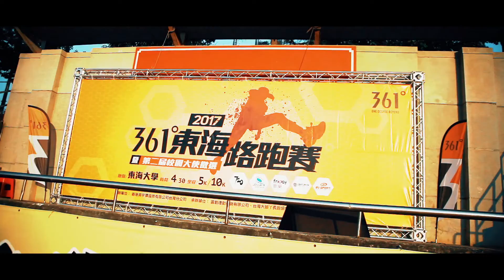2017 361º 東海路跑賽快剪快播精華版，動態錄影：田中馬拉松拍攝團隊/求婚企劃團隊 /馬拉松前導ＣＦ拍攝團隊/run style完全執行團隊 /鹿港馬拉松拍攝團隊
幸福捕手婚禮攝影工作團隊/馬拉松拍攝團隊/活動拍攝團隊/商業拍攝團隊/商業錄影拍攝團隊/工商錄影拍攝團隊/馬拉松錄影團隊/活動企劃團隊/音響工程團隊/活動企劃團隊/婚禮活動佈置團隊/婚禮平面動態錄影團隊/活動企劃統籌團隊/馬拉松企劃統籌團隊/ 寶寶寫真側錄/ 馬拉松前導CF形象廣告拍攝團隊/形象廣告拍攝團隊/商業影片拍攝團隊/婚攝婚錄小藍/快剪快播ＳＤＥ錄影團隊/空拍錄影拍攝團隊/三機以上婚禮錄影/幸福捕手婚攝小藍/台中婚錄/台中推薦婚錄/電影式婚禮錄影/愛情mv拍攝團隊/400場以上婚禮錄影團隊/台中攝影工作室/求婚記錄/求婚多機錄影/星月天空專屬求婚拍攝團隊/馬拉松活動整合執行團隊/rrun style完全執行團隊/甜果創意整合/田中馬拉松拍攝團隊/二水馬拉松拍攝團隊/鹿港馬拉松拍攝團隊/二鹿馬拉松拍攝團隊/361º東海路跑賽拍攝團隊/百場馬拉松動態拍攝團隊/財政部發票盃拍攝團隊/361º賽事紀錄拍攝團隊/2017田中馬拉松前導ＣＦ拍攝團隊/地球日路跑拍攝團隊/Woodance沐風創藝舞集專屬拍攝團隊/2016 田中馬拉松記錄版/2016 二水馬拉松 記錄版/田中520/田中馬拉松/台灣米倉田中馬拉松/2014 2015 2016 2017台灣米倉田中馬拉松拍攝團隊/高雄馬拉松拍攝團隊/田中，二水，鹿港馬拉松拍攝團隊/2017鹿港馬拉松拍攝團隊/2017 扶輪盃超馬接力賽/2017台中花博馬拉松拍攝團隊/空拍攝影拍攝團隊/台灣田中馬拍攝團隊/運動i台灣/田溪水超馬一騎跑拍攝團隊/2016台灣米倉田中馬拉松主題曲/2017美利達明道大學限時繞圈賽/扶輪盃超馬接力賽/tst台灣鐵人三項暨鐵人二項錦標賽台中站拍攝團隊/2017風景區志工聯誼大會拍攝團隊/東展運動用品有限公司專屬拍攝團隊/2014田中馬拉松/2015田中馬拉松/2016田中馬拉松/2017田中馬拉松/澎湖馬拉松前導ＣＦ拍攝團隊/澎湖馬拉松微電影拍攝團隊/澎湖馬拉松拍攝團隊/太平枇杷節拍攝團隊/幼兒園形象影片ＣＦ拍攝團隊/2017雲林縣東勢半程馬拉松拍攝團隊/2017中信兄弟＆Tokuyo Running Go路跑活動拍攝團隊/花海饗宴西湖馬拉松拍攝團隊/臺中國際踩舞祭拍攝團隊/Snoopy Run Taiwan史努比路跑拍攝團隊/中山職醫科宣導片拍攝團隊/穿木躦鯪鯪南屯老街踩木屐活動拍攝團隊/萬人愛笑創金氏紀​​錄拍攝團隊/食觀天下婚宴會館拍攝團隊/全國麗園婚宴會館拍攝團隊/茶香水舍商業簡介拍攝團隊/微甜森林體驗活動拍攝團隊/馥漫花園麵包尾牙拍攝團隊/FILA COOL RUN酷樂路跑拍攝團隊/甜蜜路跑拍攝團隊/2014台灣米倉田中馬拉松拍攝團隊/2015台灣米倉田中馬拉松拍攝團隊/2016台灣米倉田中馬拉松拍攝團隊/2017台灣米倉田中馬拉松拍攝團隊/賽事紀錄拍攝團隊/運動賽事動態錄影拍攝團隊/2018台灣米倉田中馬拉松拍攝團隊/2016戀戀二水 跑水馬拉松拍攝團隊/2017戀戀二水 跑水馬拉松拍攝團隊/田中馬拉松團隊/田中馬拉松拍攝團隊/田中馬拉松多機錄影拍攝團隊/田中馬拉松空拍攝影拍攝團隊/2016台灣米倉田中踩街嘉年華/台灣田中馬/2016就是愛水水二水跑水馬拉松/2016戀戀二水跑水馬拉松宣傳/田中央傳來加油聲/田中馬拉松主題曲/361º多機錄影空拍攝影拍攝團隊/2017澎湖國際海灣馬拉松拍攝團隊/全省婚攝婚錄推薦/單車三鐵馬拉松拍攝團隊/台中婚攝推薦/台中婚錄推薦/彰化婚攝推薦/400場以上婚攝婚錄以上拍攝團隊/100場以上馬拉松拍攝團隊/馬拉松形象廣告拍攝團隊/馬拉松前導CF拍攝團隊/馬拉松微電影拍攝團隊/最有經驗的馬拉松拍攝團隊/婚禮攝影 /婚禮錄影 /台中攝影工作室 /婚紗攝影 /動態婚紗 /婚禮動態微電影 /幸福捕手婚禮攝影工作團隊 /2017田中馬拉松快剪快播精華/2017田中馬拉松記錄/2017田中馬拉松空拍紀錄/2017田中馬拉松跑者精華/空拍攝影 /三機以上婚禮錄影 /台中婚錄 /商業影片商業簡介動態拍攝團隊 /馬拉松拍攝團隊 /runstyle完全執行團隊 /田中馬拉松形象影片前導ＣＦ拍攝團隊 /田中鎮觀光發展協會/舒康運動協會/馬拉松形象宣傳片前導ＣＦ拍攝團隊 /請上網搜尋馬拉松拍攝團隊 /五十場以上馬拉松拍攝團隊 /運動賽事六機以上動態錄影拍攝團隊/相信有天使喜樂協會十周年慈善晚會多拍錄影拍攝團隊/馬拉松拍攝團隊新聞報導/2017八卦山脈美利達盃＆單車嘉年華/2017田中馬拉松多機動態錄影空拍攝影/2017田中馬拉松快剪快播精華/運動i台灣/台灣田中馬/2017田中馬拉松記錄/2017田中馬拉松空拍紀錄/2017田中馬拉松跑者精華/跑出金虎爺全國路跑賽/大村葡萄之鄉為 EYE 路跑/富光－儕杷崠超馬/新竹好客萬人城市路跑/憤怒鳥玩路跑/秀姑巒溪國際泛舟鐵人三項競賽/田八堡市集/My Little Pony Run 彩虹小馬歡樂跑/第二屆微風光橋迷你馬拉松/106年桃園市運動會－市長盃全國小鐵人三項錦標賽/LAVA 鐵人三項系列賽新北福隆站/第二屆南投中興萬人城市路跑/芭比路跑高雄站/北宜越野－Trail Running of Beiyi（UTMB 系列）/四獸爭峰山徑越野跑/卯小孩路跑野餐嘉年華/鹿秀社大書送希望夜跑/五峰喜翁／觀霧超馬/府城安平仲夏夜浪漫星光馬拉松/日月潭 Ball Breaker 越野路跑/94i 音浪頭城路跑/大腳丫全國馬拉松接力賽/東豐綠廊路跑－延續希望 讓愛飛揚/健康蘇澳全民輕鬆跑路跑/泰興雪見／龍騰斷橋超馬/水返腳兩棲越野跑/雲林半程馬拉松－熊熊兔兔麻吉Go!/花壇玄門山路跑 千軍萬馬過五關/台西 Hi 口公益路跑賽/全國運動會鐵人三項選拔暨108年場地測試賽－半程組/仲夏路跑 百獸夜行/全國運動會鐵人三項選拔暨108年場地測試賽－標鐵組/Let's run 空英1919陪讀路跑/後龍－西湖／明德水庫超馬/tSt 鐵人三項暨鐵人兩項錦標賽 嘉義站/山海灣之絕對酷熱/關帝廟街夏季公益路跑/阿草跑出路〜田溪水超馬一騎跑拍攝團隊/靜宜大學 EMBA 半程馬拉松賽/嘉義 KANO 季－歡樂超半程馬拉松/桃園市議會議長盃路跑/蘭陽愛88公益路跑活動/慶祝父親節愛心公益路跑活動/關山冠軍米馬拉松/ROXY FITNESS 戶外運動營/Dream Runner 夢想起跑 環島星光夜跑/苗栗星光半程馬拉松/穿越橫山 望春風超馬/小天使盃有愛無礙 為慢飛天使而跑/蓮池潭泳裝水槍路跑/農純鄉七夕浪漫情人橋星光半程馬拉松/Owls Run 貓頭鷹路跑嘉年華/牡丹鄉 2017 年野薑花季【RUN玩牡丹全國路跑賽】/2017 HAPPY RUN 公益路跑/舞動生命公益登高賽/大腳ㄚ鐵人兩項錦標賽/七夕情人路跑/台東馬拉松拍攝團隊/台東馬拉松前導CF拍攝團隊/台中國際身障桌球公開賽快剪快播/台中國際身障桌球公開賽拍攝團隊/台中國際身障桌球公開賽前導ＣＦ拍攝團隊/南投星月天空求婚/南投星月天空求婚專屬拍攝團隊/南投星月天空多人多機動態錄影拍攝團隊/南投星月天空求婚拍攝團隊/音樂mv動態拍攝團隊/2017鹿秀社大書送希望夜跑穿街走巷夜尋鹿港/富岡巴沙哇力部落豐年祭拍攝團隊/「 榮耀九三－向國軍致敬」路跑嘉年華/苗栗山城星光馬拉松/最角落的部落 飛沙縱走超馬/小米橙色跑－台灣站/LAVA 台南市議長盃鐵人三項－台南馬沙溝/澎湖灣路跑錦標賽/蘆洲青商為愛飛翔公益路跑/日月潭全國鐵人三項錦標賽/環石門水庫 峨嵋湖超馬/義起愛運動勇士路跑/SEIKO SUPER RUNNER 城市路跑賽 /愛 am best 女子公益路跑/ZEPRO 健康城市 活力路跑－嘉義場/過山蝦越野超馬之阿玉姑娘要出嫁/福興蚵堤酪香賞鳥路跑為 EYE 路跑/決戰獅頭之巔越野路跑賽/全國秋季小鐵人錦標賽/夸父追日跨夜接力賽－南台灣站/男子漢爭霸 Here Man/深耕30健康路跑嘉年華/三鶯陶花源馬拉松公益路跑/台東活水湖鐵人兩項錦標賽/捷安特嘉年華－捷安特盃鐵人兩項/運動 i 臺灣 台東之美鐵人三項國際賽/斗棒超級馬拉松＆斗六歡樂有氧派對/Lotto Moon Run/台灣虎航啤酒路跑/扭蛋路跑－桃園場/長庚紀念醫院永慶盃路跑 台北場/tSt 鐵人三項暨鐵人兩項錦標賽 高雄站/東港大鵬灣超半程馬拉松/火燒島全國馬拉松賽/NISSAN Action Asia X-Trail 動感亞洲越野賽 台灣站/長庚紀念醫院永慶盃路跑 高雄場/嘉義市諸羅山全國馬拉松賽/台中高鐵歡樂馬拉松賽/馬祖 MAN 越野鐵人三項/北北基戰技越野/IRONMAN Taiwan 國際鐵人三項賽/U-Lay 42 Marathon/朝陽追峰全國環境路跑賽/阿公店為愛啟動馬拉松/新北市高灘地馬拉松嘉年華會/Compressport - ULTRA Maokong/我愛你寵物歡樂公益路跑/金牌探險家親子路跑賽/昌隆盃明德水庫公益路跑/傑人盃全國公益馬拉松接力賽/國際扶輪萬人反毒公益路跑暨嘉年華園遊會/天利盃梅花湖鐵人三項/MOMO 熊時尚路跑/2017 臺灣馬拉松/飛虎常跑20週年馬拉松/澎湖國際海灣馬拉松/戀戀潮庄「逗陣來瘋潮」馬拉松/阿罩霧鄉村田野公益路跑/路地怪物路跑 Roji Monster Run/信義鄉葡萄馬拉松/嬉遊百果山－員林獅子盃馬拉松/日月潭環湖馬拉松/詔安客家半程馬拉松